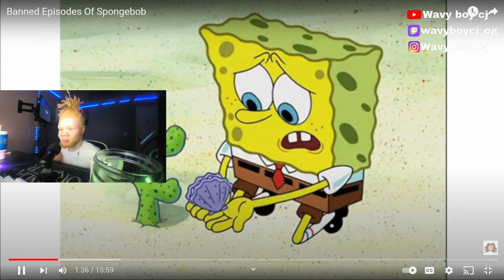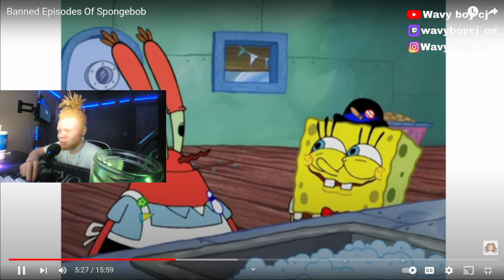Banned Episodes Of Spongebob REACTION